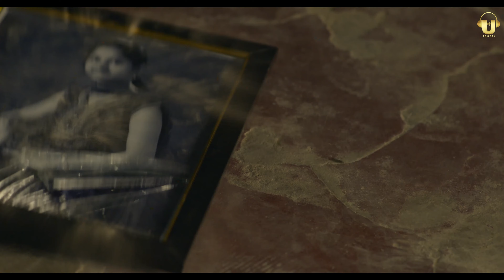Maa - Teaser | Sanjeet Saroha & Simran Bumrah | Sanchita |New Haryanvi Song 2020 Haryanvi Songs | UR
U Records Presents

Song - MAA
Singer - Simran Bumrah
Wirrten & Directed by - Sanjeet Saroha
Staring-Sanchita Sharma , Mehak Sharma ,
Music & Composed - Mohan Panchal
Starring - Sanchita Sharma, Mehak Sharma & Sheenam
Associate Director - Manoj Creative
Production Manager - Sachin Kathuria
DOP - Rvi Kaswan
Edit - HR Bros
First AD - Kapil Dhaka
Asst.Cinematographer -Sourav Poonia
DI - Rvi Kaswan & Harry Kumar
Makeup - Mandeep Mandav
Mix & Master - Diwan Arya
Label - U Records
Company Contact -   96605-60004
Producer - Ravi Kant

Special Thanks - Sanchita Dumarkha | Ramesh Chahal

Digital Partner -